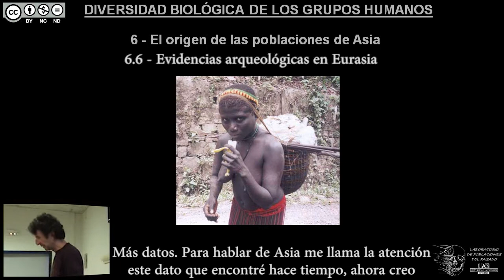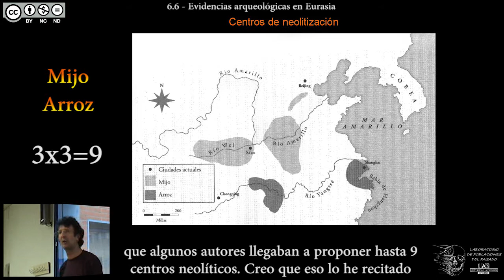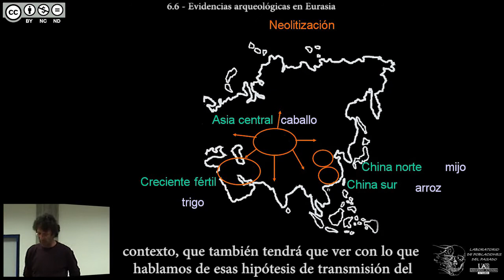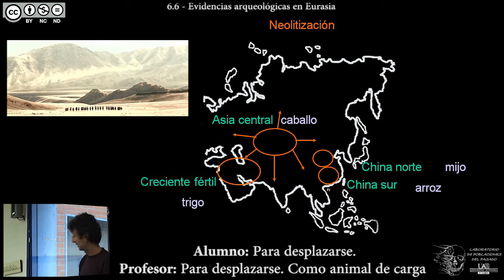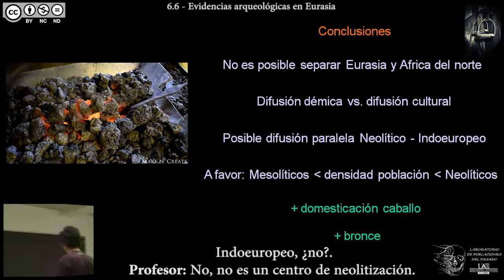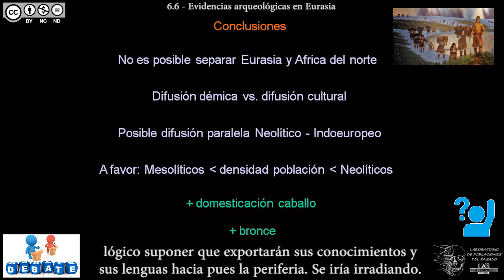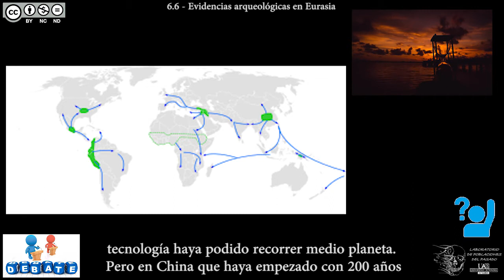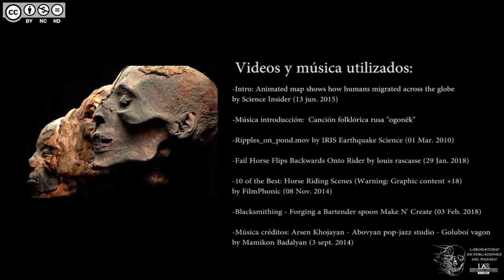DBGH Tema 6.6 - Evidencias arqueológicas en Eurasia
Contenidos del Tema 6 parte 6:
-Cerámica hace 12 mil años.
-Cerámica en Japón antes de la neolitización.
-Centros de neolitización en el globo y sus condicionantes.
-Centros de neolitización en Asia: ¿uno, dos o nueve?
-Neolitización con mijo y neolitización con arroz.
-La neolitización en Asia: tres centros y unos pastores.
-El Creciente Fértil también está en Asia.
-La expansión del indoeuropeo desde Asia central.
-La teoría Kurgán: caballos y metales.
-Un invento más importante que el de la rueda.
-Debate sobre el origen del indoeuropeo: teoría Anatolia y teoría Kurgán.
-Duda-Debate: los idiomas asiáticos no se expanden con su neolitización.
-Debate: China y sus dos centros de neolitización: ¿independientes o relacionados?